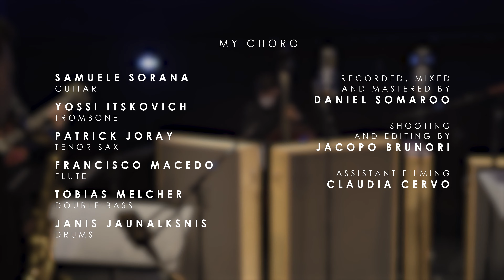Samuele Sorana Project - MY CHORO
This is the third tune recorded in March 2021 of this compilation entitled "Samuele Sorana Project", which consisted of writing and arranging music for different ensembles.

For "My Choro" I have decided to use a flute, tenor saxophone, trombone and rhythm section.

Samuele Sorana, guitar and composition/arrangement
Francisco Macedo, flute
Patrick Joray, tenor saxophone
Yossi Itskovich, Trombone
Tobias Melcher, doublebass
Janis Jaunalksnis, drums

Recorded at  @JAZZCAMPUS
Recorded and mixed by Daniel Somaroo
Video by Jacopo Brunori
Video assistance, Claudia Cervo